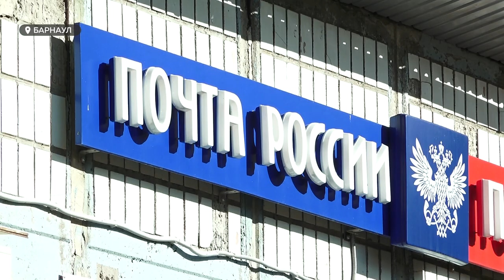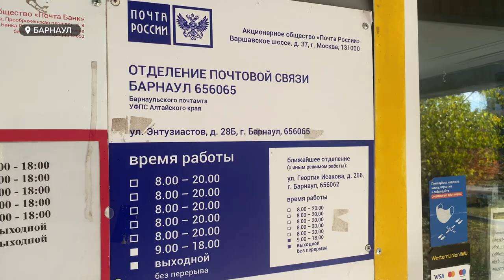Барнаулец четыре месяца не мог добиться с Почты России заказного письма на оплату штрафа ГИБДД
Барнаулец четыре месяца не мог добиться с Почты России заказного письма на оплату штрафа ГИБДД. В результате пенсионеру пришлось заплатить проценты за несвоевременную оплату. Сумма хоть и небольшая, но мужчине захотелось придать огласке некомпетентную работу почты